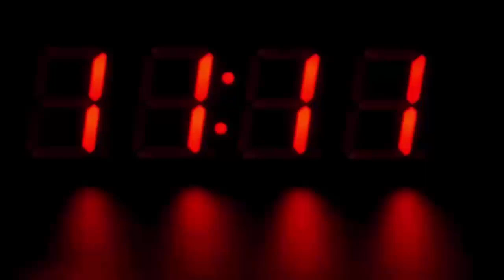पीएम मोदी ने फिर ले लिया बड़ा फैसला, फ्री में मिलेगा ये सब, सभी लोग एक बार जरूर देख ले...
Many important decisions were taken in the cabinet meeting chaired by Prime Minister Narendra Modi on Wednesday. The Union Cabinet has approved to extend the Pradhan Mantri Garib Kalyan Anna Yojana ie PMGKAY (Pradhan Mantri Garib Kalyan Anna Yojana) till March 2022. Now under this scheme, the beneficiaries will get free ration till March 2022. In addition, the cabinet approved the withdrawal of all three agricultural laws.